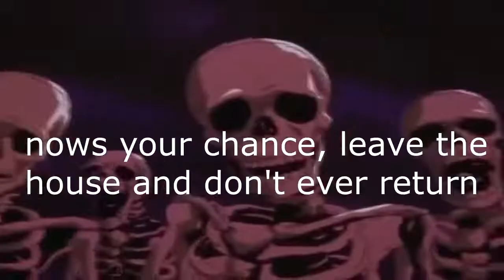skeletons roasting the shit out of splatoon bapies.exe